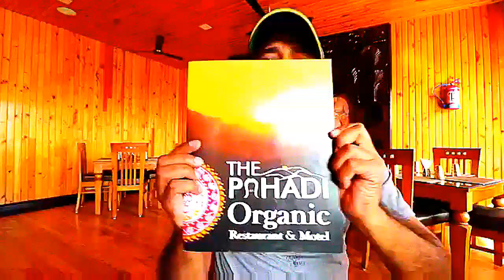TRAVEL DELHI TO UTTRAKHAND